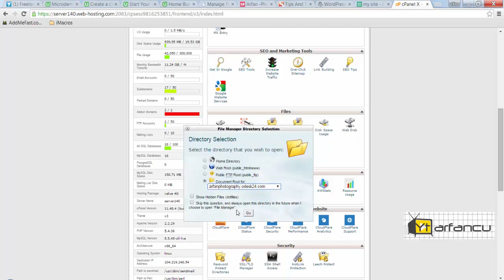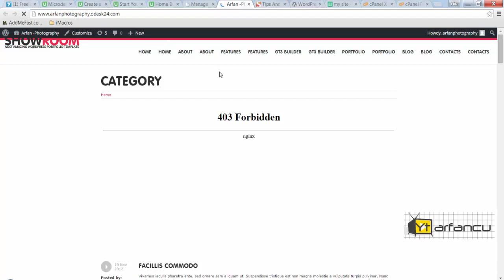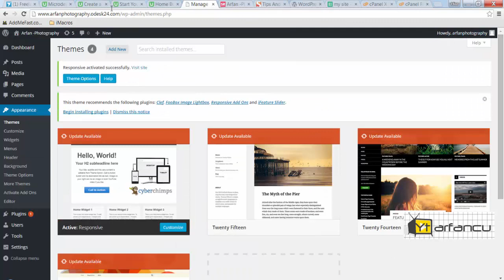How to Delete or uninstall your wordpress THeme from your cpanel permanently ?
Already showed in this lecture A to Z tips and tricks on " How to delete theme from Control Panel completely "